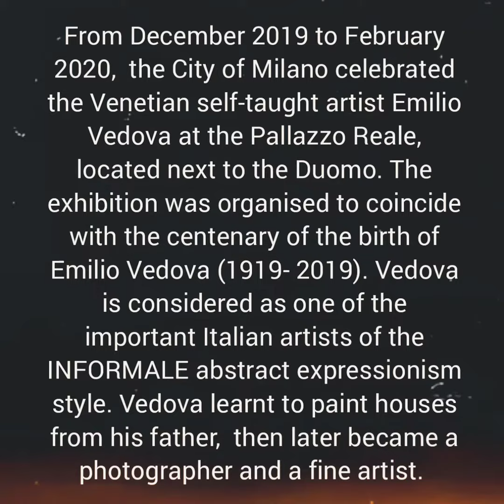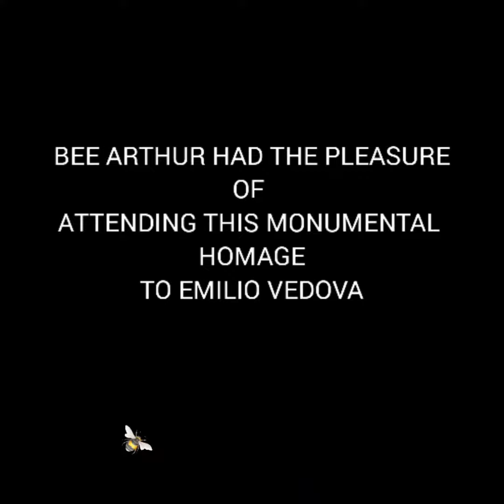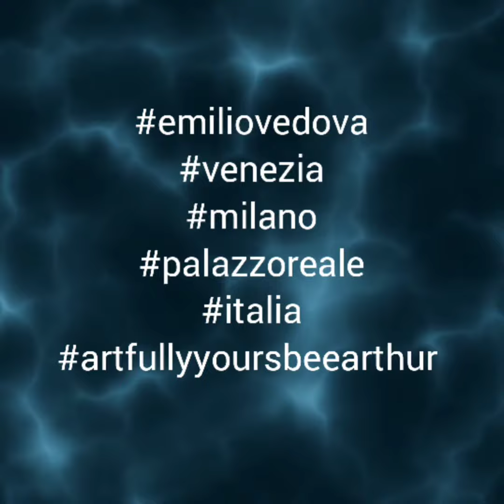ARTFULLY YOURS, BEE ARTHUR: EXPO OF WORKS BY VENETIAN ARTIST EMILIO VEDOVA AT PALAZZO REALE, MILANO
Bee Arthur had the pleasure and opportunity to discover the works of Emilio Vedova in January 2019. The exhibition was in the Palazzo Reale in the city of Milan, Italy. This Exhibition was to commemorate the centenary of the birth of the Venetian artist, who is considered to be the most prominent among the Italian INFORMALE abstract expressionists.

Emilio Vedova was self- taught.